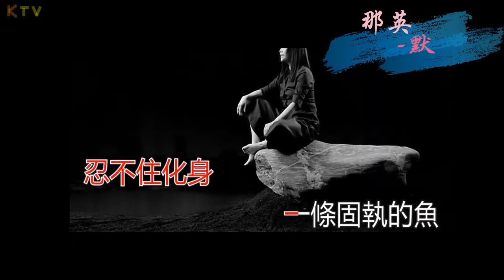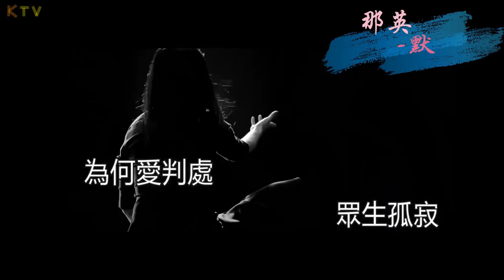默 -那英 (原版伴奏)